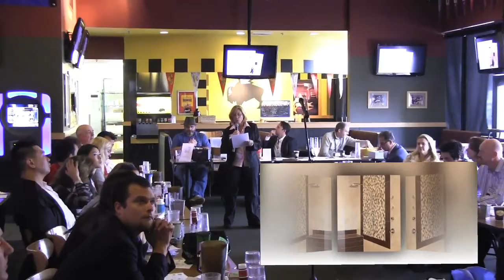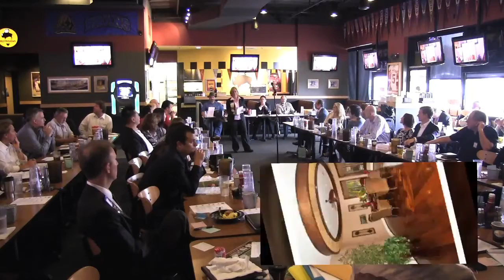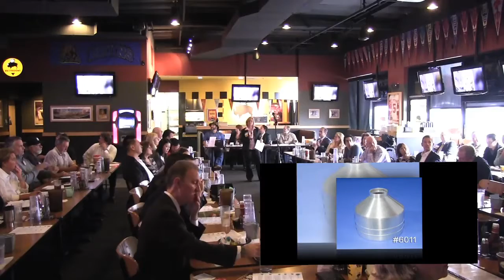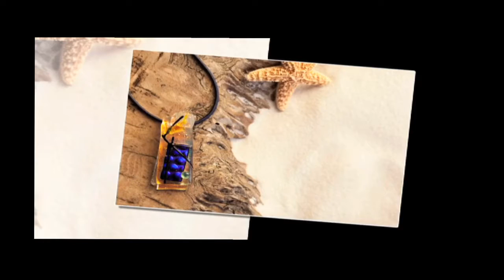11/16/11- Pres by Professional Photographer Linda Joseph @ Platinum Coast BNI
Professional Photographer Linda Joseph is a qualified professionals at Platinum Coast BNI in Lake Forest, Orange County.